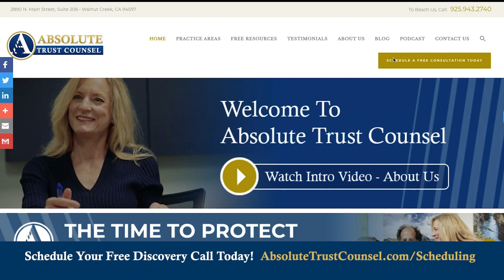What Can We Learn From Senator Dianne Feinstein About Estate Planning?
You may have heard that Senator Dianne Feinstein passed away on September 29, 2023, and there is pending litigation between the Senator and her deceased husband, Richard Blum, as well as some new litigation regarding her estate.

[Ad] Ready to take control of your estate planning? We're here to guide you every step of the way. Schedule a free discovery call today, and let us help create a plan that secures your future and protects your loved ones.

We're pleased to provide a library of e-books to address common estate planning questions and concerns in practical, easy-to-understand language.

Kirsten would love to offer you access to her Incapacity Planning resource We’ve collected our top planning information all in one place so listeners can find videos, guidebooks, blog posts, and a host of information with tips and strategies on implementing, planning, and protecting themselves and their loved ones.

Your Trust Administration Guide:
The job of a trustee isn’t as easy as one may think. You must give legal notices, retitle assets, file tax returns, understand a legal document, and perform a variety of tasks most people find unfamiliar. As a trustee, if you forget a step or make a mistake, you could be held liable. Protect yourself, have a plan, and find out the next steps about your specific trust. Schedule a one-hour roadmapping session with Absolute Trust Counsel. We will review your trust, answer your questions and develop an action plan to get the job done right.